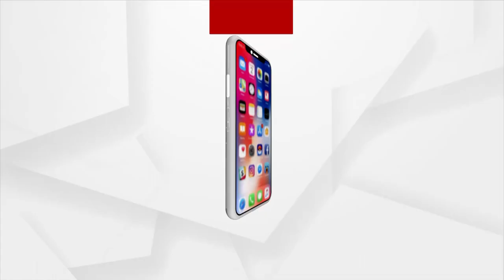ଖରସ୍ରୋତା ଅଭିଯାନରେ ତାତିଲେ ଲୋକେ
ଖରସ୍ରୋତା ଅଭିଯାନରେ ତାତିଲେ ଲୋକେ ,ତହସିଲଦାରଙ୍କୁ ମାଡ଼ ବେଳେ ମାଡ଼ ରୁ ବଂଚିବା ପାଇଁ ସାଧାରଣ ଲୋକଙ୍କୁ ହାତ ଯୋଡିଲେ ତହସିଲଦାର